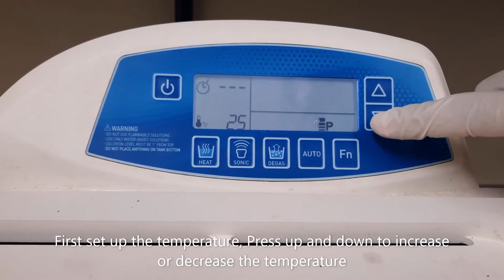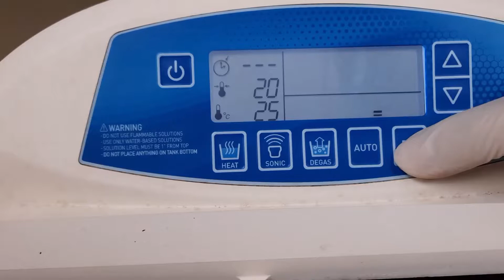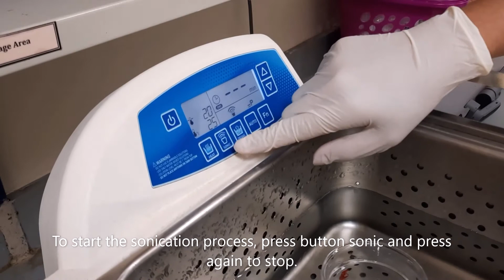Branson Ultrasonic Cleaner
This video show the Standard Operating Procedure for handling this equipment.